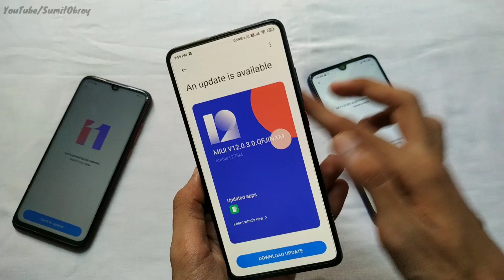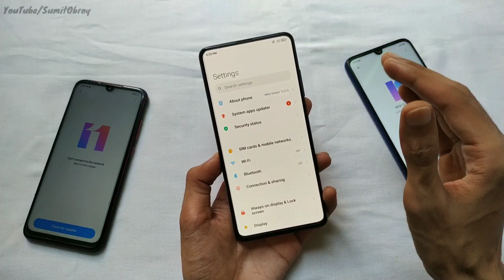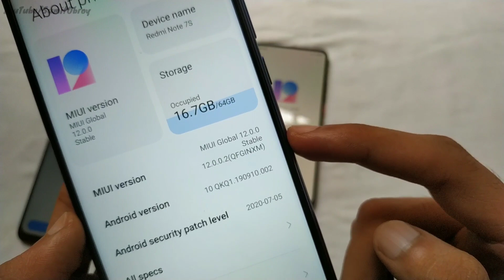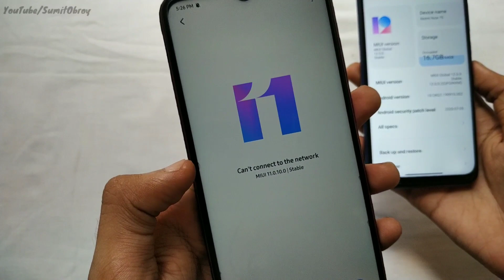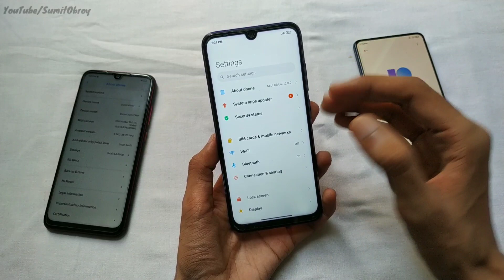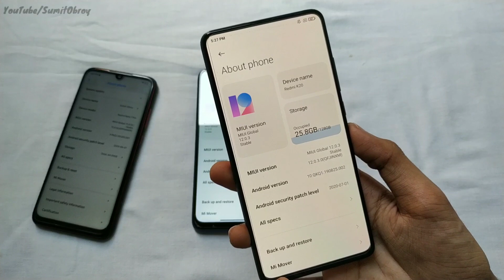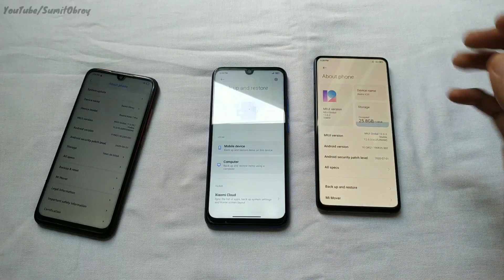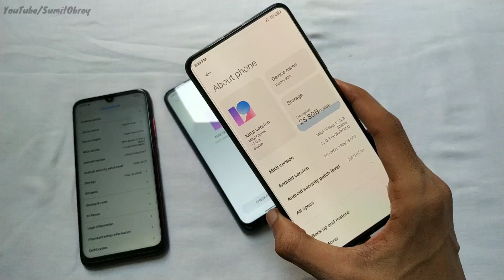MIUI 12 Stable Update RollOut Public Conform Date | Sbko Milga Update 😉😉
OFFICIAL - MIUI 12 INDIA STABLE UPDATE, REDMI NOTE 7/7S MIUI 12
Redmi K20 miui 12 installation
redmi note 8 pro miui 12 install
redmi k20 pro miui 12 update install
redmi note 7S miui 12 features
Poco x2 miui 12